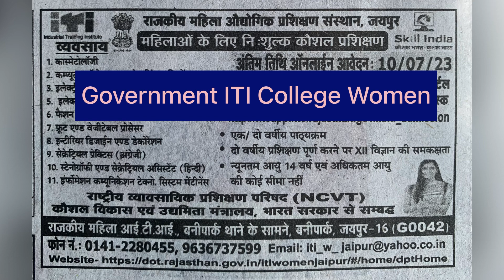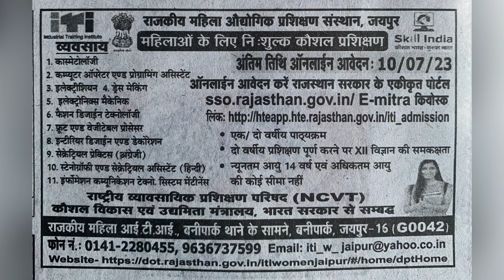11 Free Courses for Female | Skill India 2023 | Job Oriented Courses by Government ITI |How to apply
This video is about/We discuss about how to apply for  11 Free Courses for Female | Skill India 2023 | Government ITI Job Oriented Courses | How to apply  | 11 Free Government Courses for Females | Skill India 2023 | by Government ITI | Job Oriented Courses 11 free Skill Development Job Oriented Courses | Free for  females | Jaipur | Age: 14 Years & Above | 1 & 2 Year Courses | 11 Free Courses for Female | Skill India 2023 | Job Oriented Courses by Government ITI | How to apply Job oriented skill Development Courses by NCVT & RCVET. Free 4 females. Scholarship for students| No age limit | 11 Job oriented courses. 1. Basic Cosmetology 2. Computer Operator and Programming Assistant 3. Electrician 4. Dress Making 5. Electro Mechanic 6. Front Office Assistent 7.General Food Production 8. Secretrial Practice (English) 9. Faishon Design Technology 10. Fruit & Vegetable Processor 11. interior Design & Decoration 12. Stenograpy & Secretrial Assistant (Hindi) 13. inoformation Communication Techno System Maintenance | Ajay Creation | Priya Dogra | Skilled Youth Gurukul | Sweta Arora | Free Skill Development Courses for Women | free skill development courses | free skill certificate 2023 | free skill development courses with certificate | free skill learning websites | free skill development courses near me | free skill India | free skill learning app | free skill development courses by government | free skill development online courses | free skill development courses by google | free skill development courses in Hindi |  free skill development courses offline in Hindi |